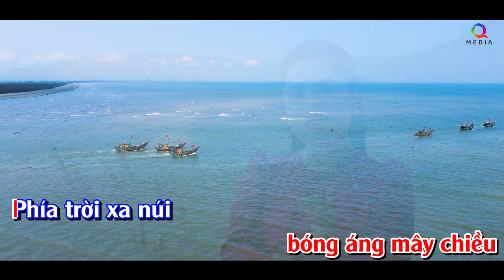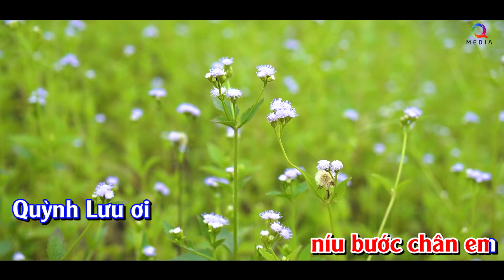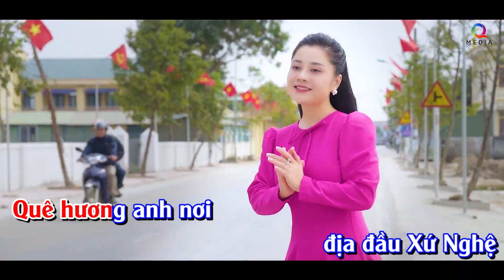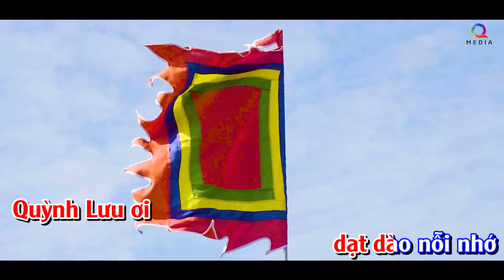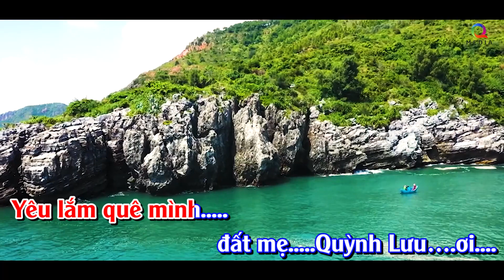KARAOKE QUỲNH LƯU NỖI NHỚ QUÊ HƯƠNG | Nhạc Dân Gian | Thanh Loan CANA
Thơ: Hồ Đức
Nhạc: Vũ Quốc Nam
Trình bày: Thanh Loan
Karaoke:  Bảo Thái official
Sản xuất: Bảo Thái official